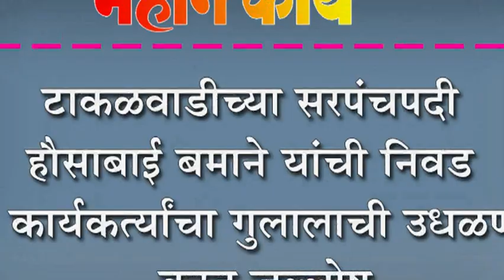टाकळवाडीच्या सरपंचपदी हौसाबाई बमाने यांची निवड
टाकळवाडीच्या सरपंचपदी हौसाबाई बमाने यांची निवड : कार्यकर्त्याचा गुलालाची उधळण करत जल्लोष